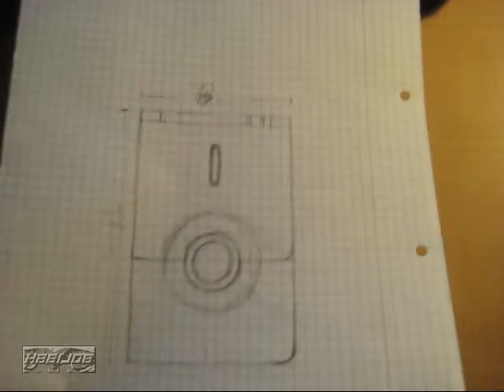Neo Johto Pokédex [Gebastelt]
Vor einem Jahr in der Schulzeit geplant zu basteln, weil es ja diesen ja nicht als Elektroniges Spielzeug zum kaufen gibt. Schließlich gab es den Pokédex aus der 1. Generation zum kaufen. Nun, also, benutzte ich mal meine Fantasie und bastel mir so ein Teil, weil's einfach besser ist x)
Gelungen ist er mir, weil es dauert echt lange, bis man sowas fertig gebastelt hat, Und noch länger, wenn man nebenbei eine Anleitung dazu schreibt Oo